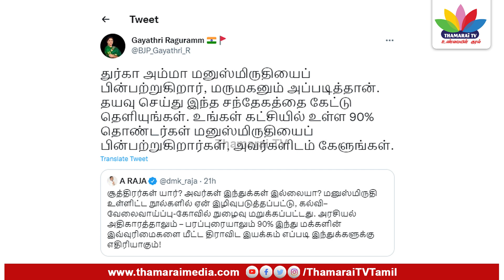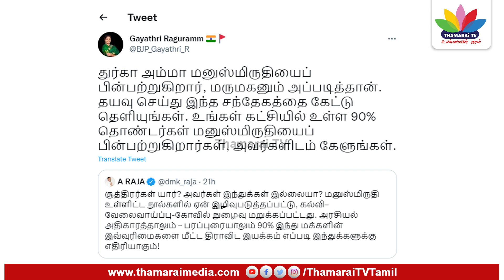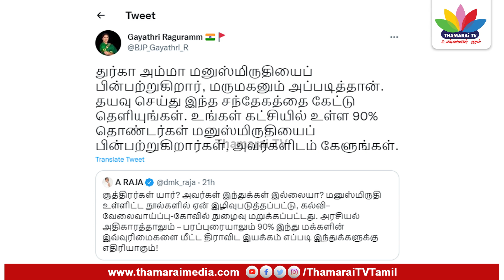இதெல்லாம் போயிட்டு துர்கா ஸ்டாலின் கிட்ட கேளுங்க | Gayathri Raguram | Thamarai TV | Thamarai channel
இதெல்லாம் போயிட்டு துர்கா ஸ்டாலின் கிட்ட கேளுங்க | Gayathri Raguramm | Thamarai TV